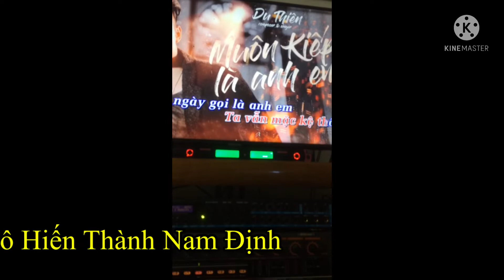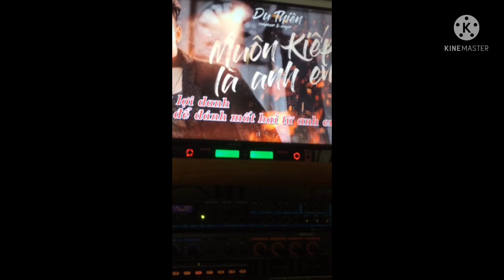Video cậu e quay khá hay khi sử dụng vang số chỉnh cơ bãi . Hoàng audio 0931655906